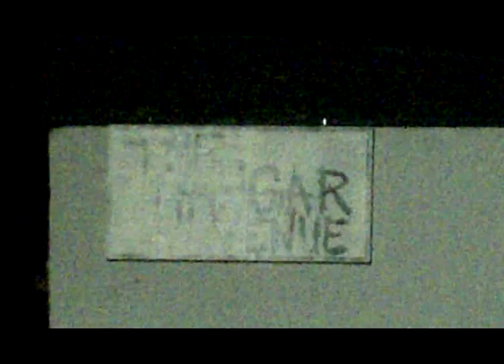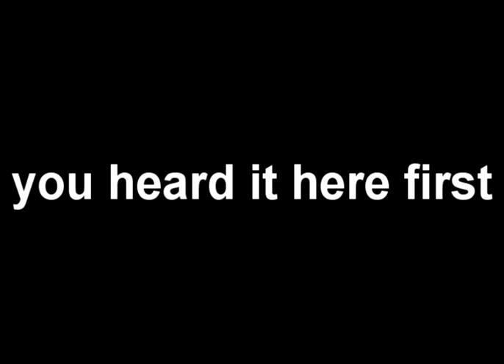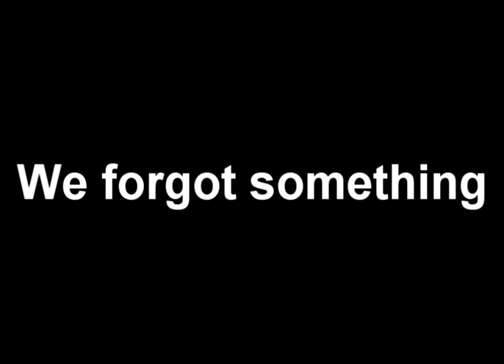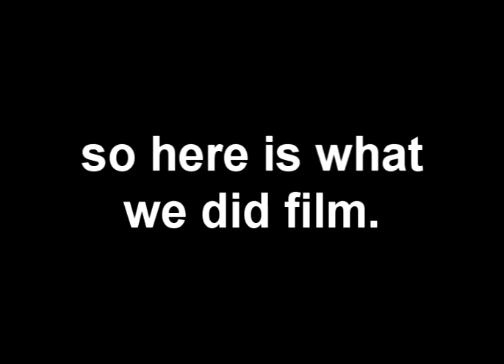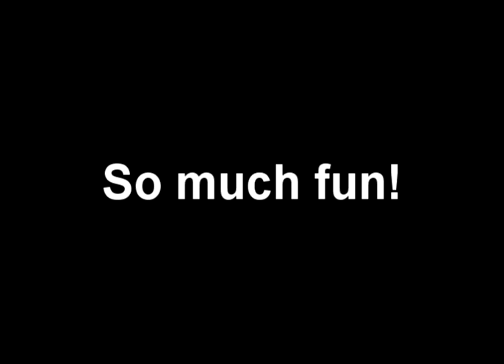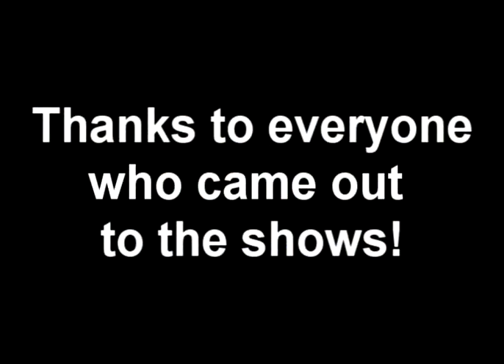HEARTCAKEPARTY March 6-8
So we had a great time in Buchanan, Ga and Tullahoma, Tn.  This is the video we shot.  ALSO! We went to the Jack Daniels Distillery.  ENJOY!